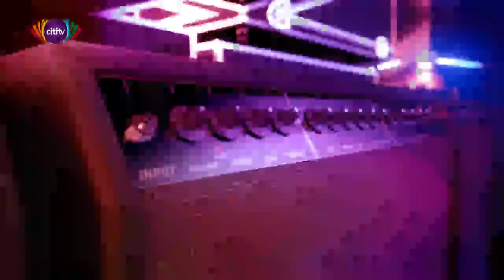Big Issue with Selorm Adonoo